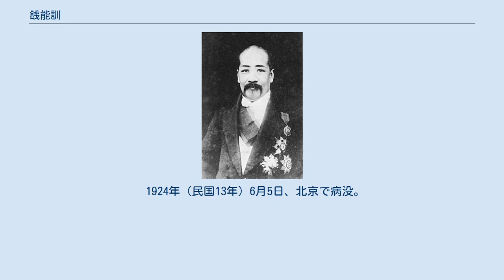銭能訓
銭 能訓（せん のうくん）は清末民初の政治家。
北京政府において国務総理に就任した。
字は幹丞。
 1898年（光緒24年）、戊戌科第二甲第18位進士となる。
以後、中央・各地方で職歴を重ね、1903年（光緒29年）、監察御丞に昇進した。
1904年（光緒30年）より巡警部尚書兼民政部尚書徐世昌の属僚となる。
1907年（光緒33年）に徐が東三省総督になると、銭能訓もこれに従って東三省に赴任した。
 1910年（宣統2年）、軍機大臣となった徐の推薦により、銭は陝西布政使となる。
さらに護理陝西巡撫（護理とは、下位の者が上位の職務を代行すること）となった。
辛亥革命が陝西省でも勃発すると、銭はこれを鎮圧できず、革命派に捕虜とされた。
その際に、銭は拳銃自殺を図って果たせず、北京へ逃亡した。
 中華民国でも、銭能訓は、徐世昌との関係から袁世凱に重用された。
1913年（民国2年）10月、熊希齢内閣の内務部次長に就任する。
1914年（民国3年）4月、蒙古・西蔵・青海三省区の約法会議議員に選出された。
同年5月、国務卿兼礼制館総裁に就任した徐を補佐する形で、政事堂右丞兼礼制館副総裁に就任した。
1915年（民国4年）10月、署理平政院院長兼文官高等懲戒委員会委員長（翌年4月、正式に平政院院長に就任）に任命された。
 1917年（民国6年）12月、王士珍内閣で銭能訓は内務総長に任命された。
1918年（民国7年）2月、王が辞任すると、3日間だけではあるが代理国務総理をつとめた。
その後、3月の段祺瑞内閣でも内務総長に再任される。
10月、徐世昌が大総統に任命されると、銭は再び代理国務総理となる。
12月、正式に国務総理（翌年1月、内務総長を兼任）に任命された。
 しかし銭能訓は、安徽派・直隷派間の対立により、独自の指導力を発揮することは出来なかった。
最後は五四運動発生の責任をとらされる形で、就任からわずか半年後の1919年（民国8年）6月に国務総理を罷免された。
その後、蘇浙太湖水利工程督弁、外交部顧問を歴任している。
 1924年（民国13年）6月5日、北京で病没。
享年55。